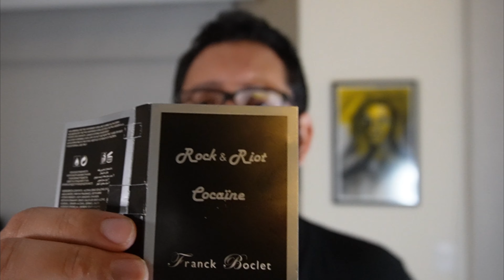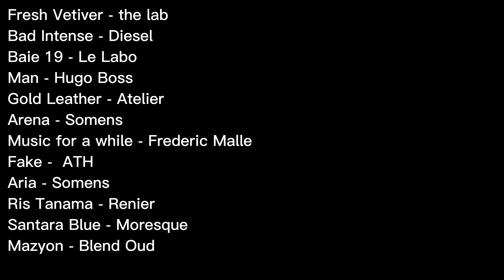10 PERFUMES QUE TE RECOMIENDO QUE CONOZCAS, 4 QUE DEJES PASAR | Probé perfumes desconocidos 1 mes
Durante febrero estuve probando perfumes que no conocía o no tengo la botella entera, y te dejo los 10 que debes conocer y los 4 que puedes omitir.